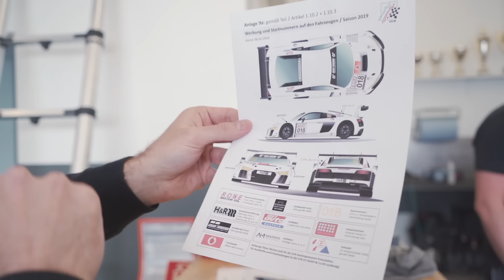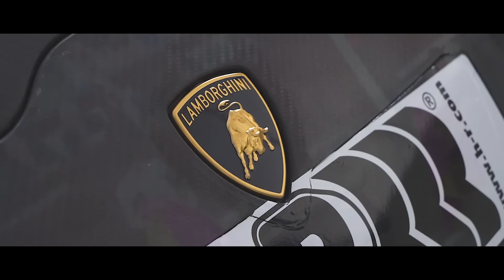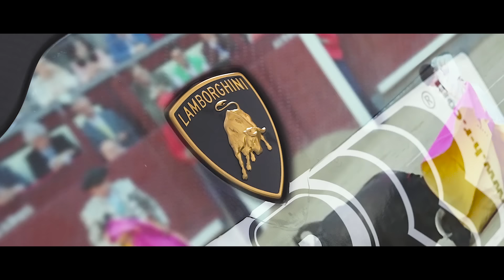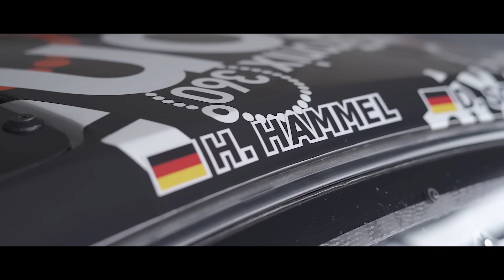Lamborghini Huracán GT3 Evo VLN 2 Preview | GTronix360° Team mcchip-dkr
Gute Neuigkeiten! Wir starten am Samstag mit dem Lamborghini Huracán GT3 EVO bei VLN 2. Warum wir den ersten Renneinsatz mit „Bolle“ vorgezogen haben, erfahrt Ihr im neuen Video oder im Newsbeitrag

Bei Fragen oder Anregungen schreibt uns eine E-Mail oder ruft uns an:
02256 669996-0